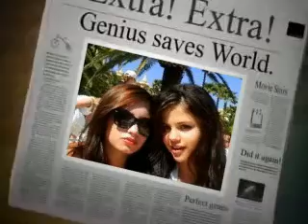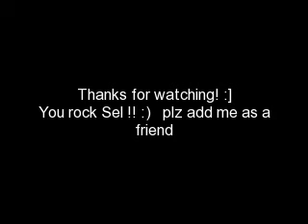selena gomez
This is a short video of a cool person called .SELENA GOMEZ !!
i love her ! she is my idol !